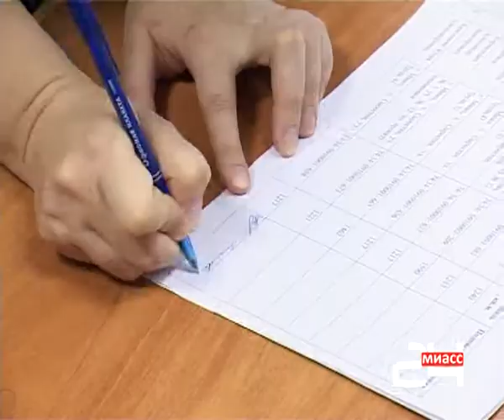Миасцы получили участки под строительство